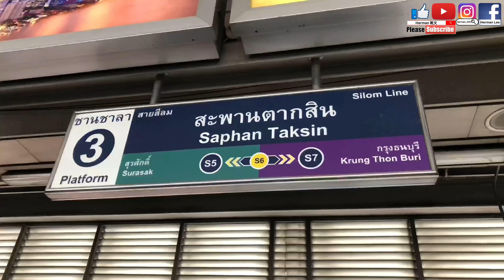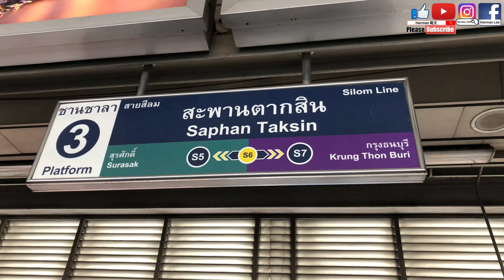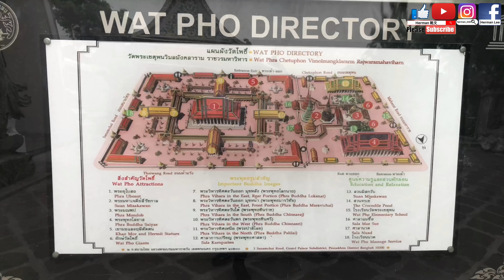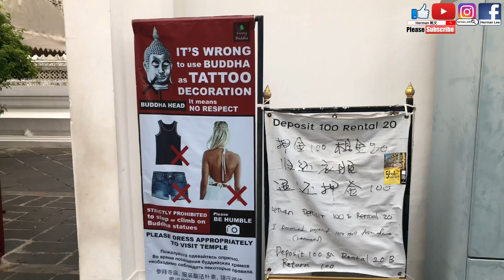【泰刺激】遲到的代價丨泰國寺廟一日遊 曼谷最美夜市丨臥佛寺 黎明寺 河濱夜市丨泰國曼谷七日六夜自遊行2019丨DAY 5丨Herman靴文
來曼谷自由行，湄南河畔的歷史景點絕對是初次來曼谷必訪的重點行程，除了N9碼頭的大皇宮&玉佛寺之外，位於N8˙碼頭的臥佛寺（Wat Pho）也很值得參觀。

曼谷臥佛寺最早建於1788年，目前的外觀是拉瑪三世時重修，是曼谷最古老寺廟之一，院內除了供奉1000多尊佛像，最重要的是有泰國最大室內釋迦牟尼臥佛像，法相莊嚴金光閃閃，雖然來參觀的遊客很多，卻依舊可以感受到廟宇沉穩與莊重的氣息，因為距離大皇宮&玉佛寺並不遠，可以慢慢走過來。

臥佛寺 Wat Pho
地址：2 Sanamchai Road, Phranakhon District, Bangkok
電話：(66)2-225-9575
開放時間：08：30～18：30
門票：100泰銖／人
交通：昭披耶河船運－N8碼頭就是了

黎明寺（又稱鄭王廟、曉寺），這座外觀潔白無瑕，又莊嚴無比的鄭王廟（วัดอรุณ、Wat Arun）是泰國境內規模最大的大乘舍利式塔，也因此享有「泰國埃菲爾鐵塔」的美稱，整個寺廟古蹟美極了，是與大皇宮＆玉佛寺那種極致華麗風格截然不同的味道，很值得一遊喲～

鄭王廟（วัดอรุณ、Wat Arun）
地址：158 Thanon Wang Doem, Khwaeng Wat Arun, Khet Bangkok Yai, Krung Thep Maha Nakhon 10600 泰國
開放時間：08:30-17:30
票價：50泰銖
交通：昭披耶河N8碼頭

Asiatique The Riverfront 河濱夜市
（或被稱為碼頭夜市）是現在無論自由行或是團體行來曼谷都一定會安排的景點，嚴格說起來它真的不只是個夜市，有餐廳、有按摩、有表演、有街頭藝人、有各式各樣的店家，還可以看泰拳！是一個有吃有喝有玩有得買的行程啦！

地址：2194 Charoenkrung Road, Wat Phrayakrai District, Bangkor Laem, Bangkok 10120

各位每一小個讚好、每一小個訂閲和每一小段評論都是對我的一大支持和鼓勵，而每一個不喜歡和有意見的留言是對我的一大動力，是一個令我做得更好、拍得更好的一大原動力！

仲有好多唔同類型嘅片，實有一條啱你睇！

想知我最新近況，歡迎加我Facebook & Instagram